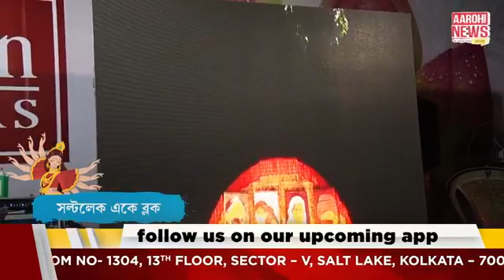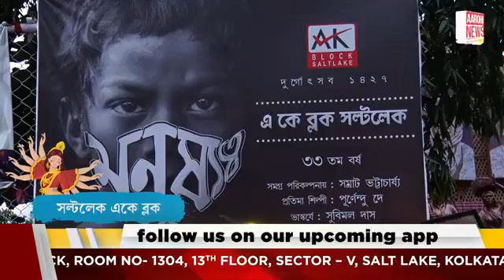আমার বাংলা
কোভিড টেস্ট করে অনুষ্ঠিত হল জয়রামবাটির কুমারী পুজো
ঢাকের বোলে মাতলেন সাংসদ অভিনেত্রী নুসরত জাহান
মল্লরাজ বাড়ির দুর্গোৎসবে গর্জে উঠল কামান।

@Aarohi News